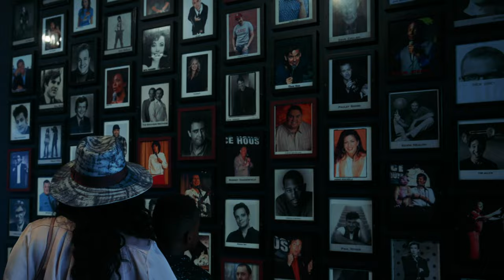We Need An Italian Barbie | Renee Pezzotta | Stand Up Comedy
Much like everyone else, Renee Pezzotta saw the Barbie movie. While she did enjoy it, she wondered where the Italian Barbie was… This set takes us into the recasting of the movie with a new lead: Italian Barbie.

Real People. Real Stories. Real Funny. That’s been our motto at Cool Beans Comedy since it was founded in 2009.

From ages 7 to 70+, our classes take comedians of all skill levels (beginner to advanced), mine their life stories, and craft together vulnerable and relatable sets that they perform at the legendary Ice House Comedy Club.

Cool Beans Comedy Presents (Vol. 3) is Cool Beans Comedy’s 3rd Independent YouTube series that features stand-up comedy at the legendary Ice House Comedy Club.

Credits:
Written and Performed by Renee Pezzotta

Line Producer: Bryan Forrest

Director of Photography: Pj Germain

Cam Operators:
Joseph Watts
Jeff Billings

Assistant Camera:
Jason Dalberti

Sound Recording: Noah Alexander

Production Assistants:
Andy Solis

Photographer:
Joseph Haag